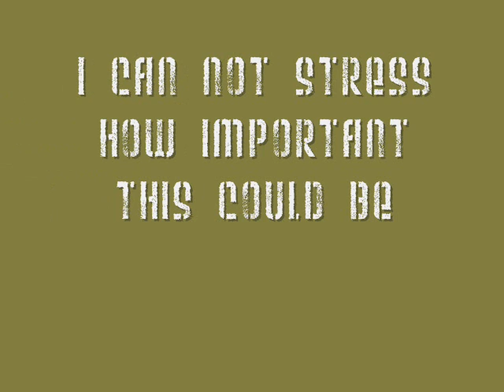BAB NUGGETS FROM THE FUTURE TRAILER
the best hollywood arthouse fil to come out since e.t